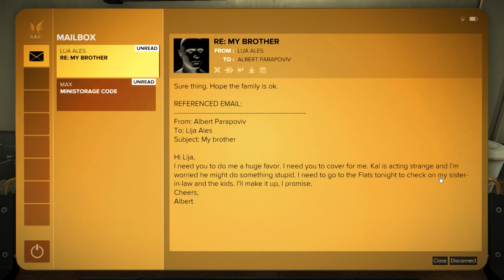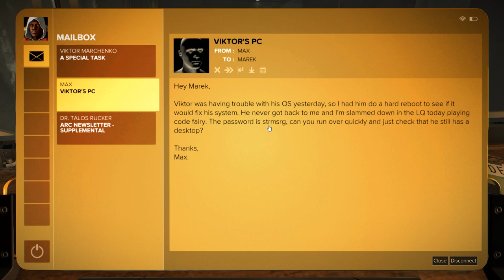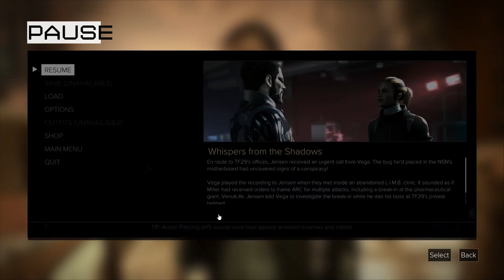Deus Ex: Mankind Divided (Ep. 36 – Talos Rucker)